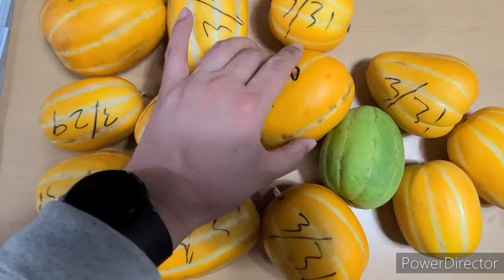2022년 4월 6일